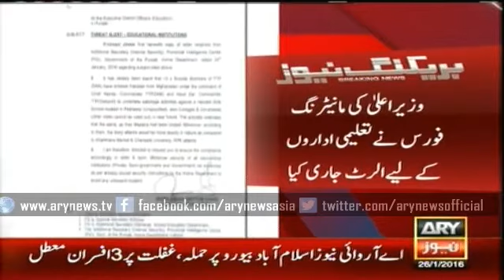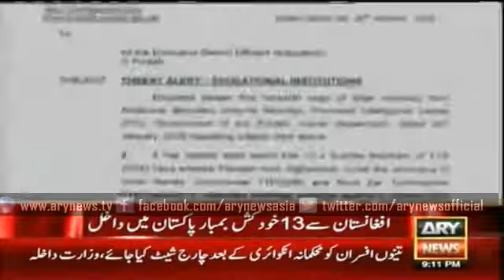ARY News Headlines 30 January 2016, 13 suicide bombers have entered int Pakistan alert issued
ARY News Headlines 30 January 2016, ARY News Headlines 30th January 2016

ARY News Latest Updates
ARY News Breaking News
ARY News Bulletin Latest
Pakistan News Headlines
Pakistan News Updates
Pakistan News Latest Updates
Pakistan News Breaking News